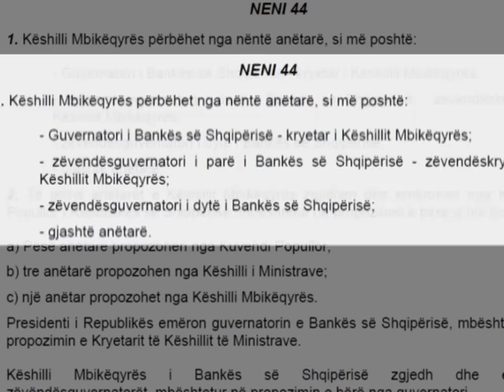KSENOFON KRISAFI,“GUVERNATORI I RI DUHET TE VIJE NGA RADHET E KESHILLIT MBIKEQYRES” LAJM